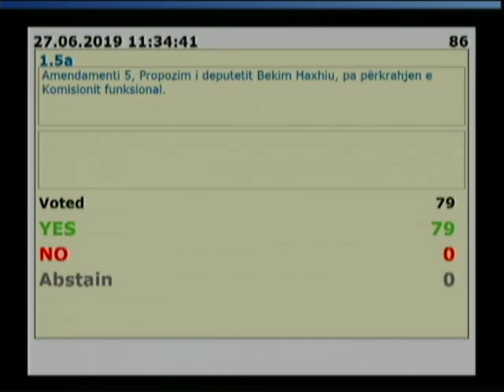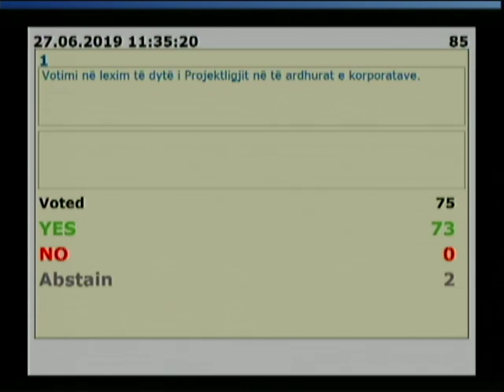Assembly of Kosovo Live Stream